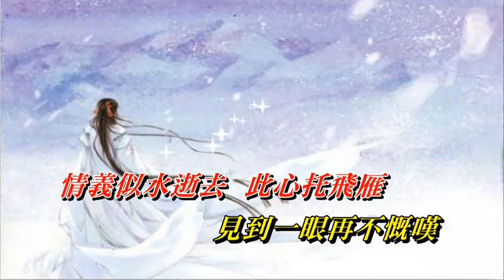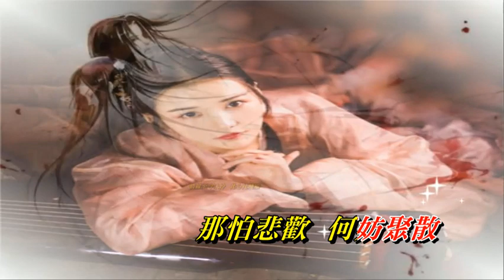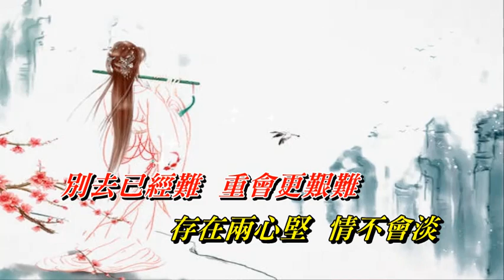情義倆心堅 張德蘭〈Live 演唱版〉